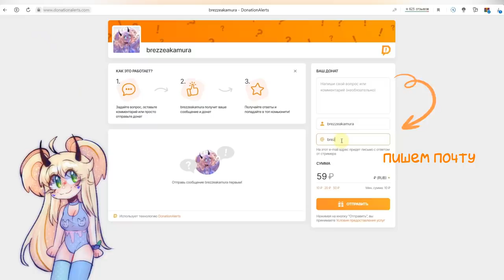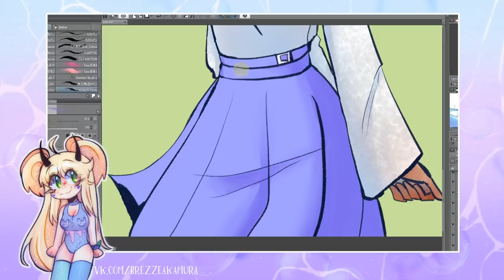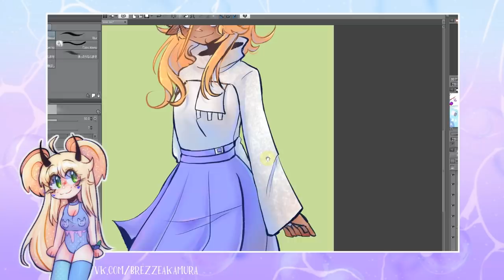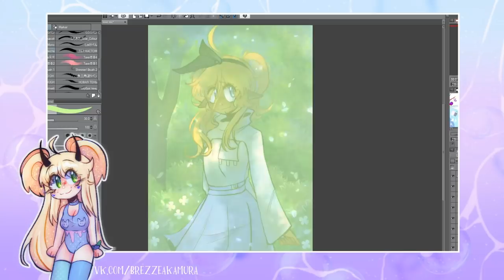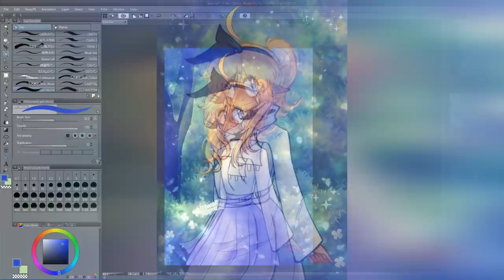Придумываем ОСа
• сделать репост видео
• написать комментарий